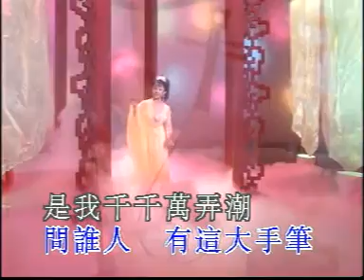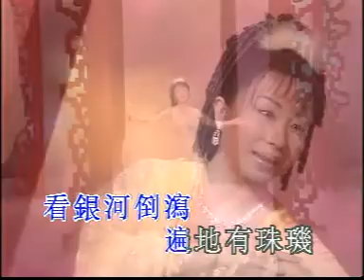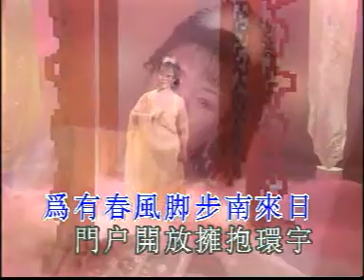梁玉嶸。花城彩燈